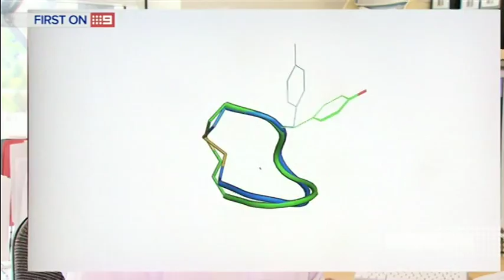Treating chronic abdominal pain - Nine News Brisbane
Australian researchers, led by IMB Lab Head Professor Paul Alewood,  have developed a version of the hormone oxytocin—known as the 'love drug'—to treat chronic abdominal pain associated with conditions such as irritable bowel syndrome.

This news story aired on Nine News Brisbane on 28 February 2014.